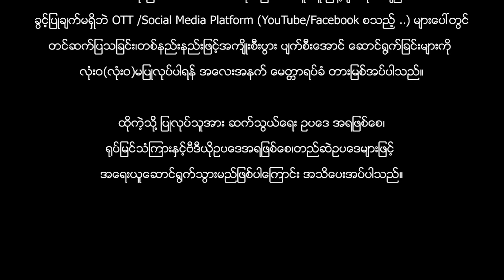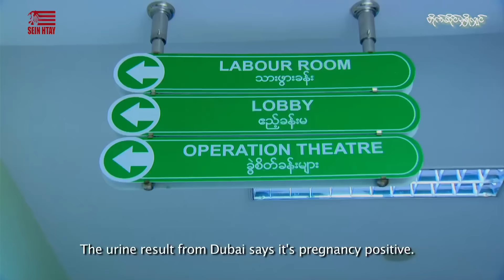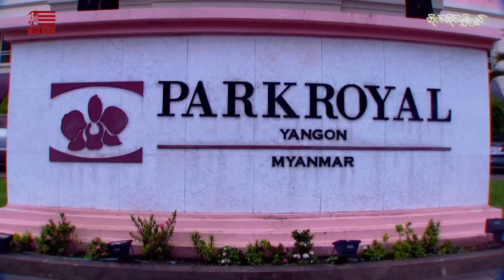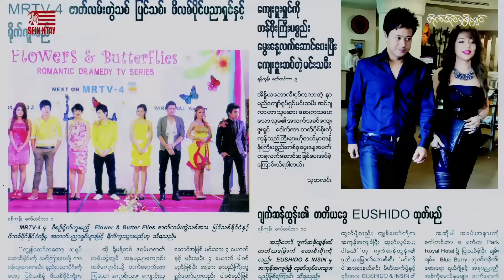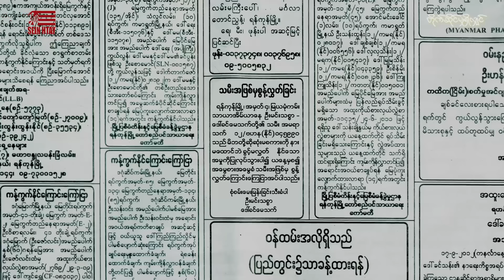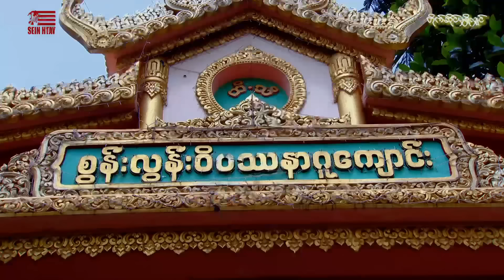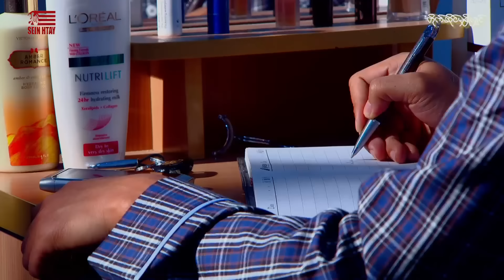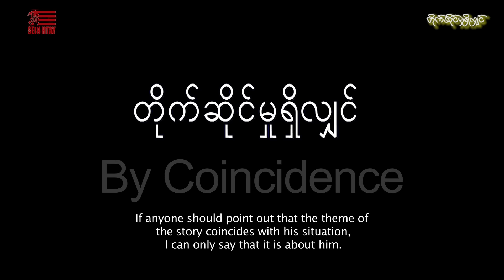တိုက်ဆိုင်မှုရှိလျှင်(ဒါရိုက်တာ−မောင်မျိုးမင်း(ရင်တွင်းဖြစ်)ပြေတီဦး မိုးဟေကို Laila Khan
ဇာတ်ကားအမည် - တိုက်ဆိုင်မှုရှိလျှင်
ဒါရိုက်တာ−မောင်မျိုးမင်း(ရင်တွင်းဖြစ်)
သရုပ်ဆောင် - ပြေတီဦး မိုးဟေကို Laila Khan